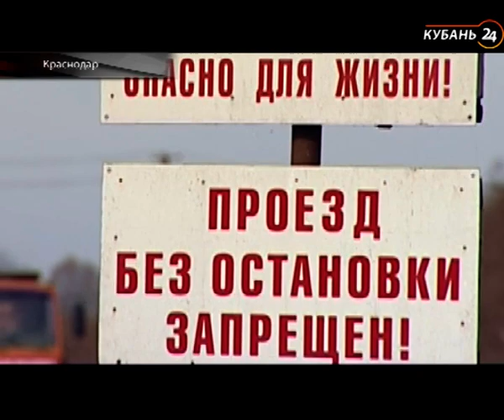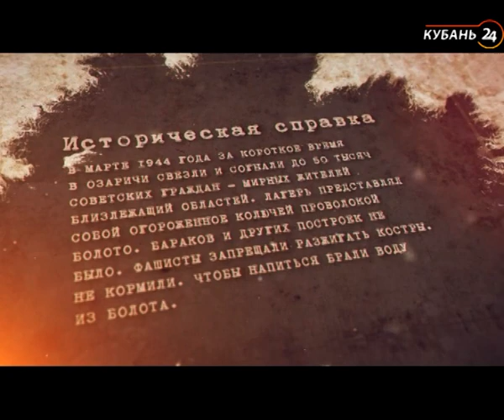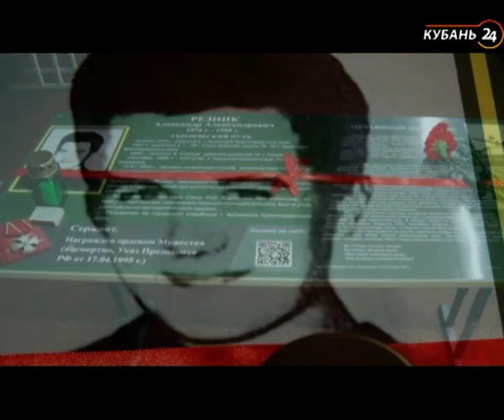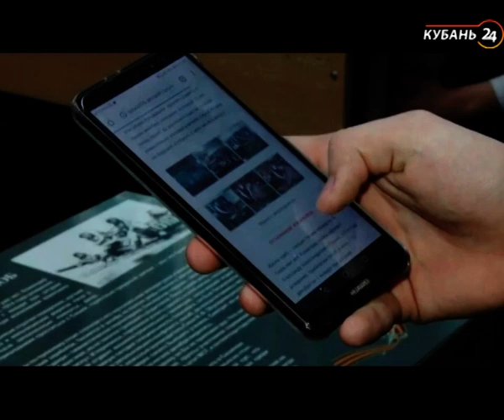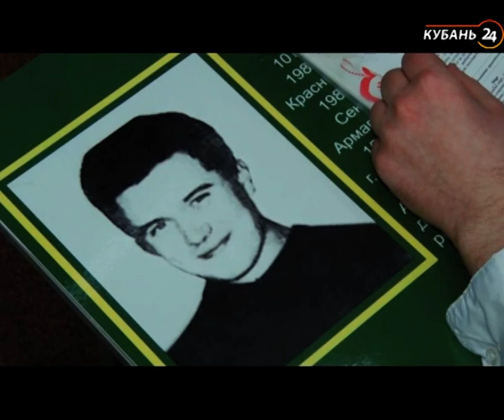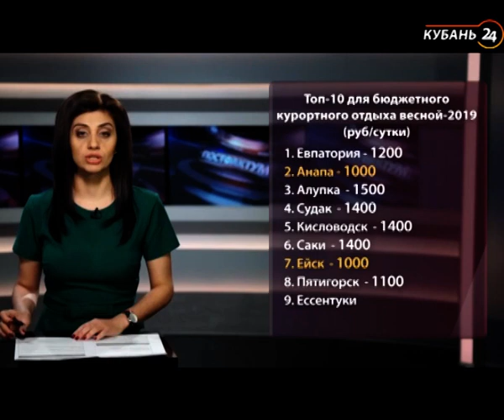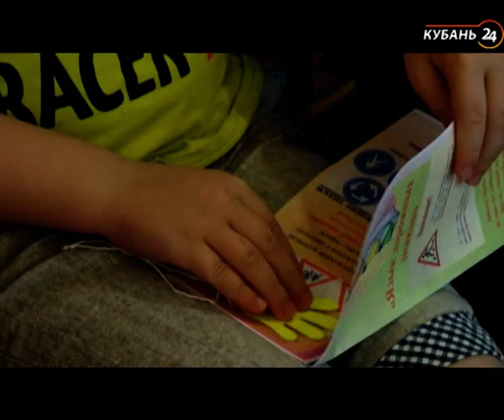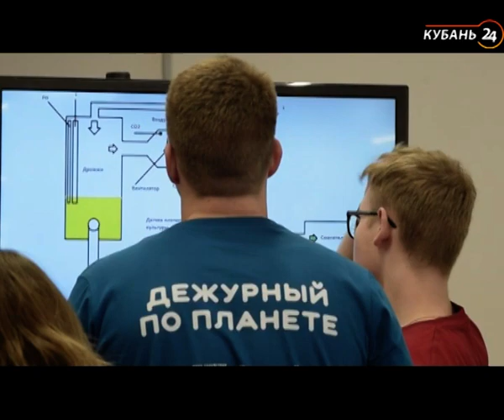23.03.19 «Постфактум»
Самые важные события, цифры и факты. Истории, которые заставили задуматься, и люди, которые были в центре внимания. Информационная картина недели и актуальные интервью — в аналитической программе «Постфактум».

1. Кубанский метиз как фирменный знак. В Абинске на электрометаллургическом заводе запустили новый цех, на котором производят проволоку. Наш спецкорр расскажет, как работают сталевары, сколько тонн продукции выпускают на заводе каждый день и где берут сырье.

2. Чисто не там, где убирают, а там, где мусор сортируют и перерабатывают. В этом году в России предстоит масштабная мусорная реформа. Как на Кубани обстоят дела с вывозом и переработкой мусора, и кто будет следить за тарифами?

3. Готовь сани летом, а курорты зимой. Детские лагеря и здравницы — на старте сезона. Будет ли это число расти, и сколько школьников в этом году отдохнут в детских здравницах?

4. Парта, сидеть за которой — настоящая честь! Армавир присоединился ко всероссийской акции памяти знаменитых солдат. В память какого героя установили парту в Армавире, и почему за ней разрешено пользоваться мобильными телефонами?

5. И о персонах! На этой неделе под прицел наших камер попали: жительница Усть-Лабинска Ольга Трифонкина, одна из немногих выживших в белорусском лагере смерти «Озаричи», она вспомнит об этом в честь 75-летия освобождения узников; заслуженная артистка России Диана Гурцкая, которая организовала проведение международного фестиваля «Белая трость» в Краснодаре; и глава Геленджика Алексей Богодистов, который прокатил съемочную группу «Кубань 24» по самой длинной набережной в Европе, рассказал о своем военном прошлом и даже о том, как лепить и жарить пирожки.